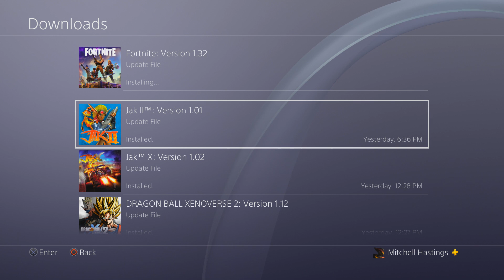FORTNITE BATTLE ROYALE PATCH 1.10 EVERYTHING YOU NEED TO KNOW!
Hey guys MitchGames247 here today with another video for you guys and today what i have is Everything you need to know about Fortnite's new 1.10 Update.